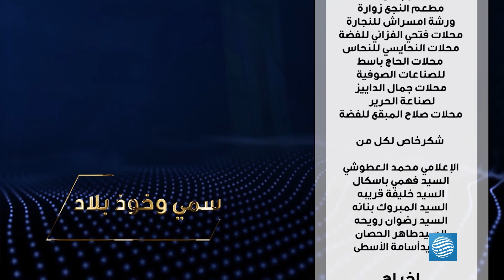سمي وخوذ بلاد 2 - الحلقة 19